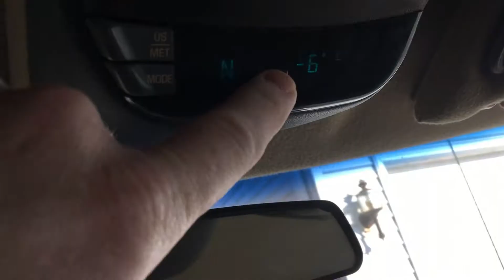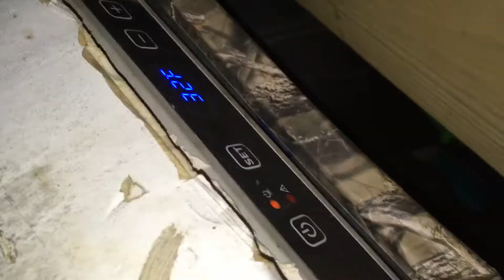VAN LIFE. No More.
?sub_confirmation=1
Insulated Cover
Renogy Solar Kit
12V 50AhDeepCycle
12 volt 2 way

Van Life No More! My van is a Chevy Astro, 2000. I went with a
Astro van for fuel and Affordability reasons..My Ideal van to do van Life in would be a 3/4 ton 4x4 Full Size Van!I sure could have used a Heavier Duty Suspension and more room for living and hauling. I lived in my van for a total of about seven Months full time.